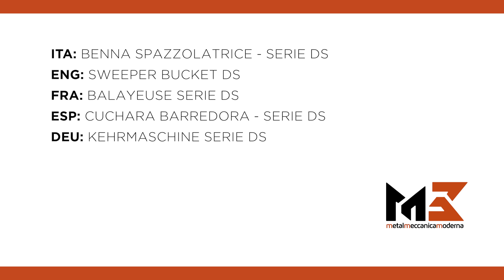Sweeper bucket with sprinkler kit M3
The sweeper bucket M3 series DS is designed for customers who work both in the field of cable or phone laying sectors and in the road maintenance, or for the clean-up of big external areas.
It can be fitted to any kind of wheel loader, backhoe loader and telehandlers from 5 to 12 T, tractors from 100 HP and forklifts from 3,5 T. It is equipped with hydraulic collecting bucket – PPN brush Ø 660 mm., no. 3 support wheels 250×60 mm, hydraulic hoses, integrated motor, floating system and mechanical adjustment of the work angle.